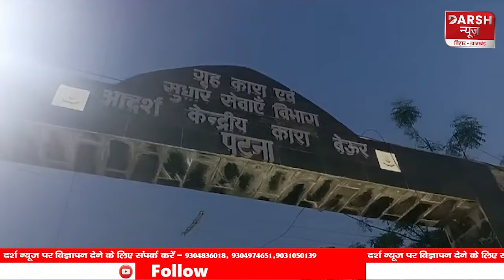Mokama के पूर्व विधायक Anant Singh पैरोल पर आए बाहर, Bihar में सियासी खलबली तेज